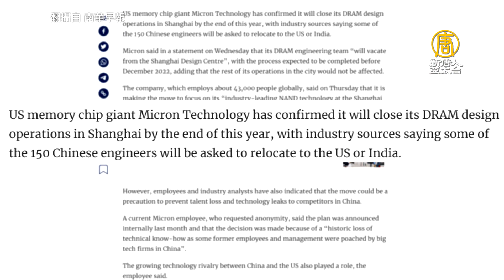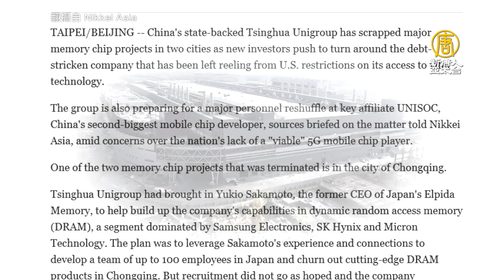防人才、技術外流？美光：年底前關閉上海DRAM設計業務